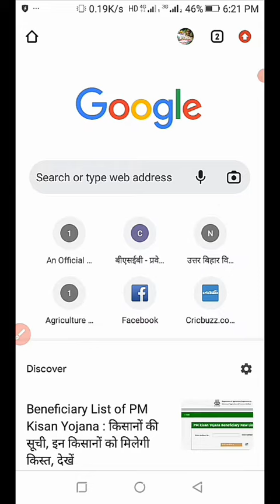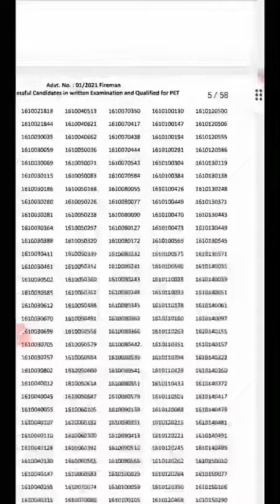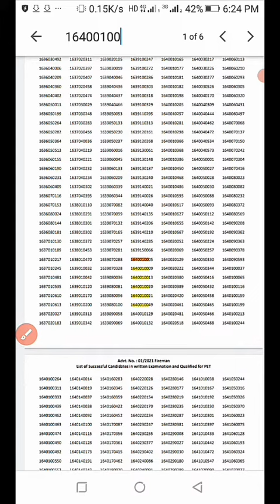Bihar Police Fireman Result Kaise Check Kare 2022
Bihar Police Fireman ka online Result Kaise Check Kare 2022.